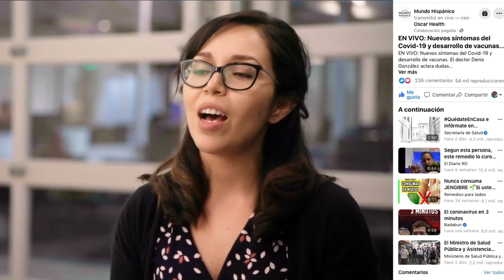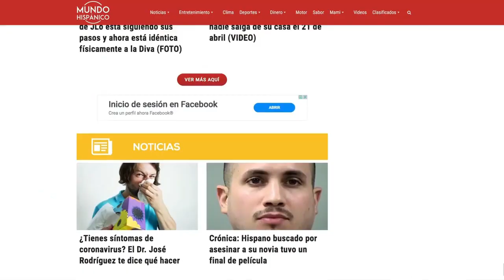REPORTAN PRIMEROS CAÍDOS EN GUERRA Ucrania confirma al menos 50 muertos tras ataque de Rusia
Un baño de sangre en Ucrania. Un asesor del presidente de Ucrania informó que unas 50 personas han muerto hasta ahora en el ataque ruso al país. Ucrania informó que más de 40 soldados y al menos 10 civiles han fallecido, informó CNN.

Oleksiy Arestovich, asesor del presidente Volodymyr Zelenskyy, dijo que además de las bajas militares, “que yo sepa, en este momento hay algunas muertes de civiles, hasta diez”. Asimismo, Arestovich dijo que varias decenas de personas han resultado heridas tras el ataque militar.